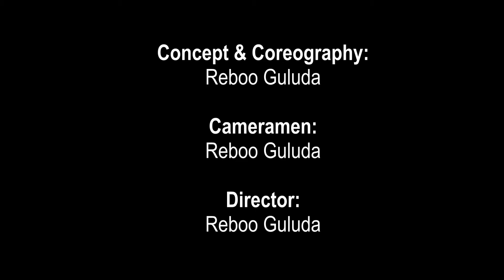Xavier and Ayasha Dance on Holiday 2017